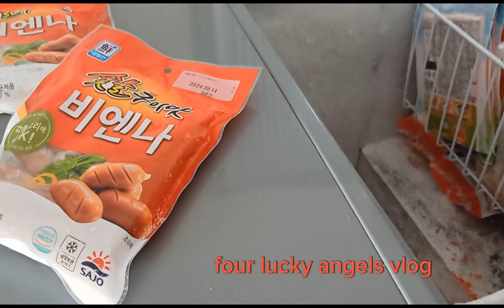BONDING MY SIBLINGS @ MY OWN FAMILY//SAmgyup//vacation in phils2023#Team kaagapay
Enjoy watching @ thank you for your support my small channel!
and please continue supporting me by sharing vedios and subscribing if you're not subscribed yet.Hit the notification bell to be updated for my next vedio.And hope to see you my next vedio.god bless us all!four lucky angels vlog